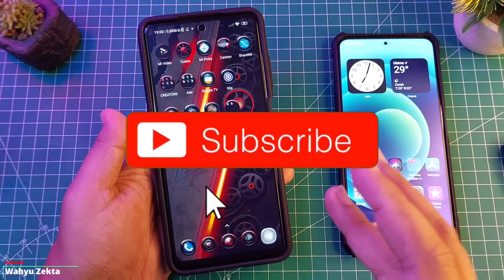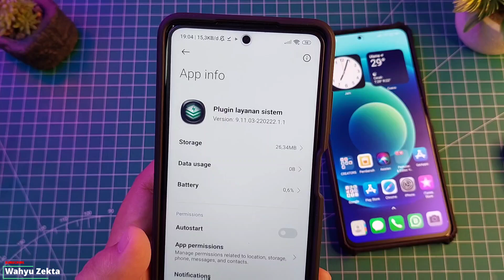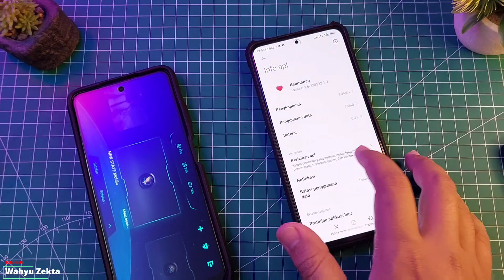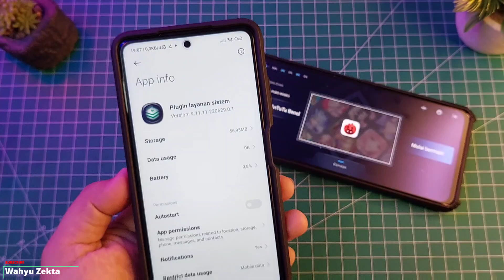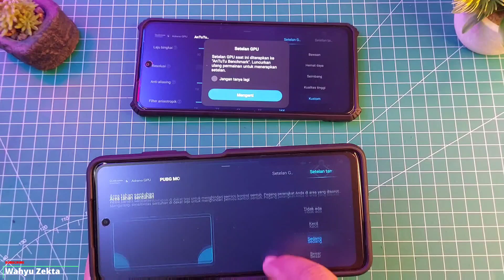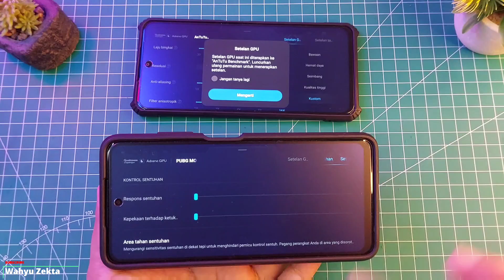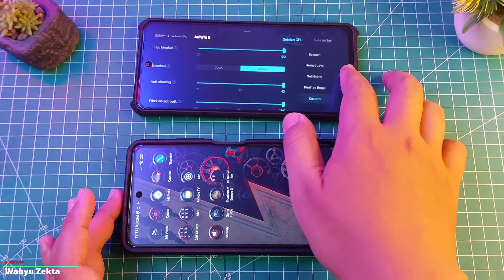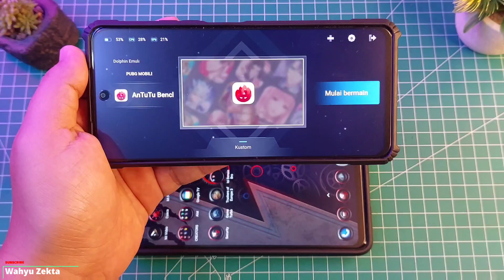NEW UPDATE!! PLUGIN LAYANAN SISTEM VERSI 09.11.11 APA YANG BARU?? NEW UI GAME TURBO DEVICE XIAOMI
Video kali ini test dan review Plugin Layanan sistem Versi terbaru Versi 09.11.11 Selengkapnya Yuk Langsung Ke videonya..

Produk yang pernah saya pake :
Gabung Grup Telegram Wahyu Zekta Tutorial
abung Grup Telegram ( Samsung Galaxy A52s 5G )
Gabung Grup Telegram ( Redmi Note Series )